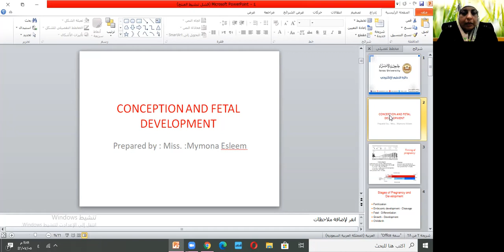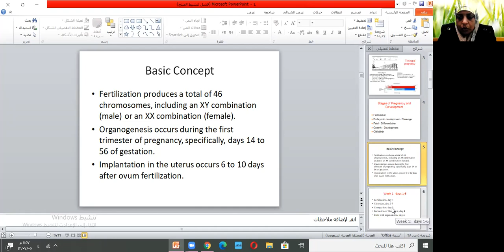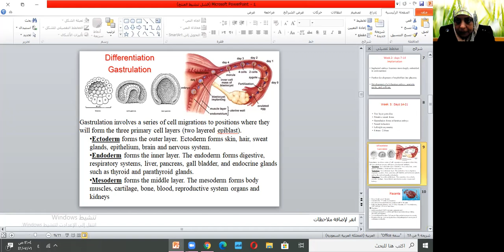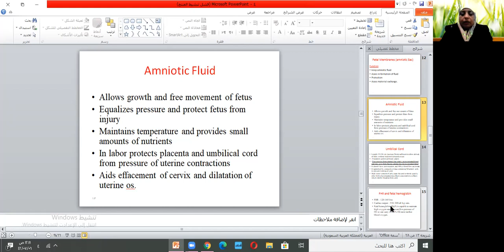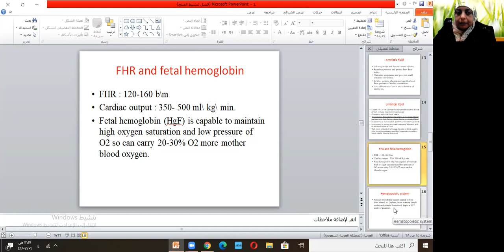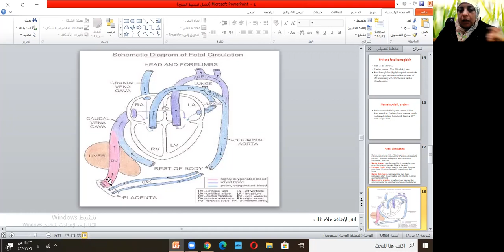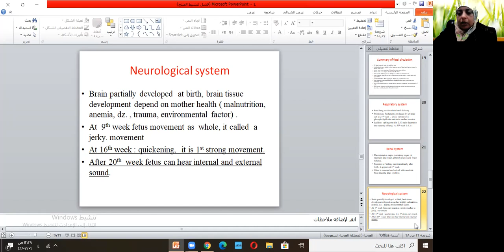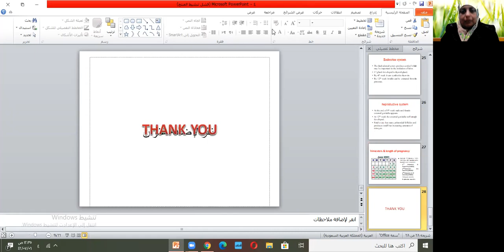fertalization and fetal development 1